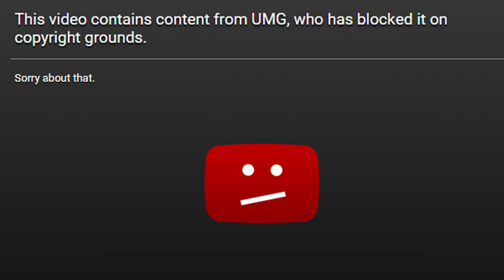THIS MAN EDP WANTED TO PLAY WITH MY CHEEKS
yall mb for not uploading i was waiting on my new headset to come in the mail, because my astros broke also this is old footage.

My goal is to hit 1K subs on my youtube channel. and i wanna inspire other people to make youtube videos like me.

~RR
111